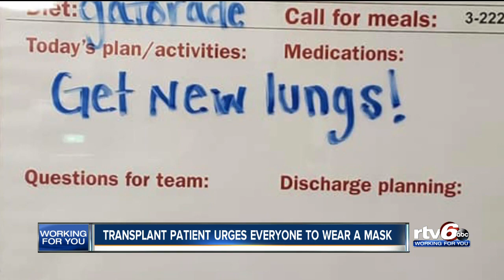Transplant patient urges everyone to wear a mask